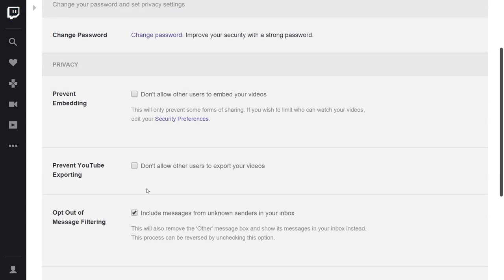Twitch... Seriously?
Original Description: Come the hell on.